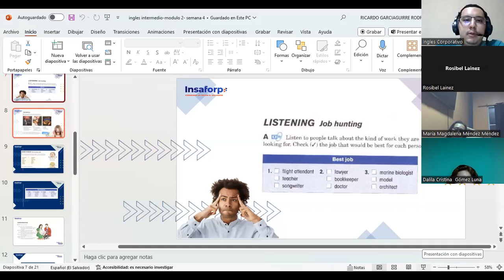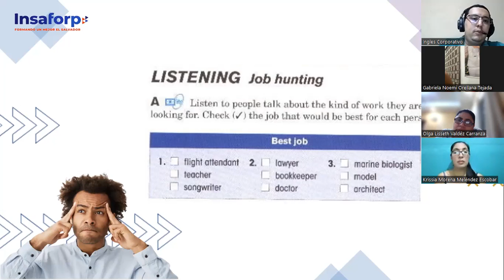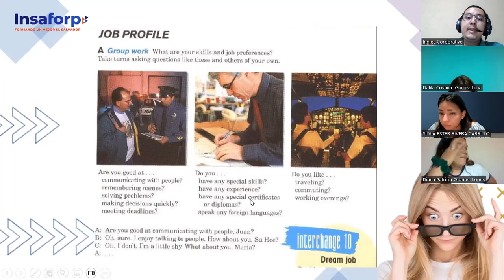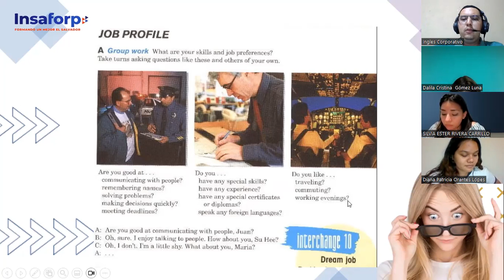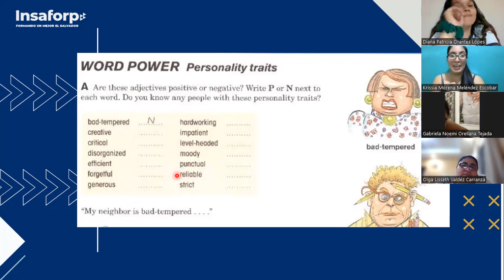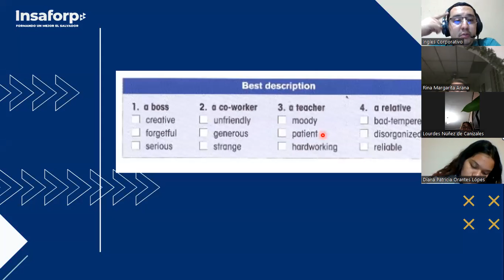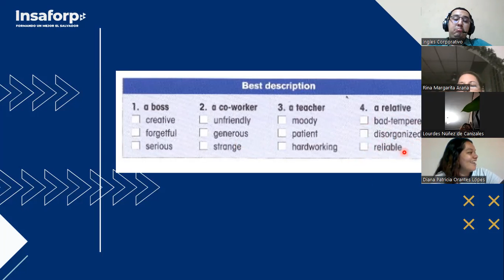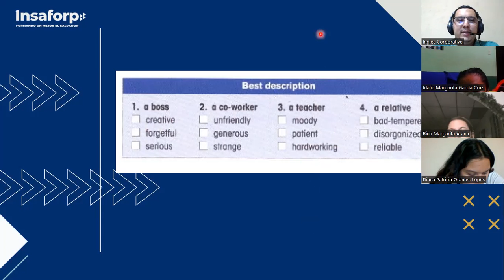SESION 14-21-11-2023-FI-REGA-139-GARCIAGUIRRE-POSITIVE AND NEGATIVE ADJECTIVES